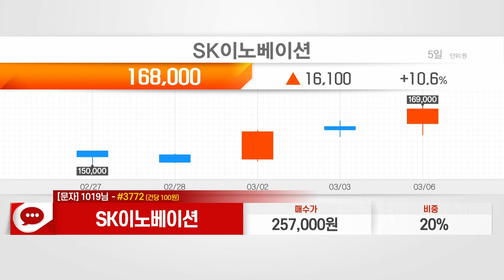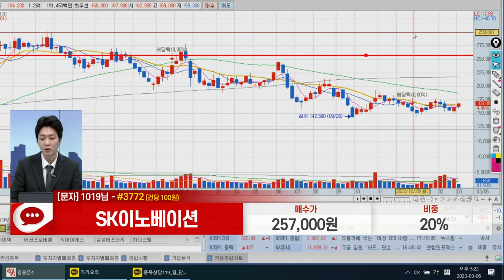SK이노베이션(096770)_이수범 전문가_종목 상담 (20230306)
1) 문자: #3772 (유료 100원)
2) 유튜브: 이데일리TV 채널›생방송 채팅창